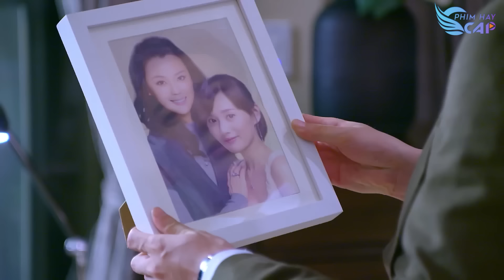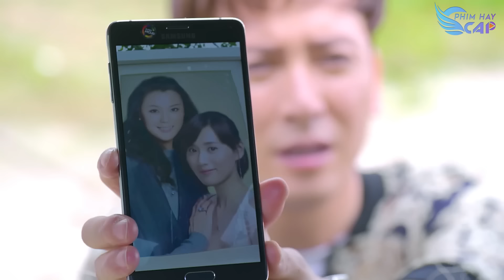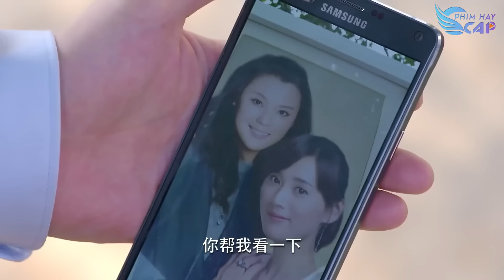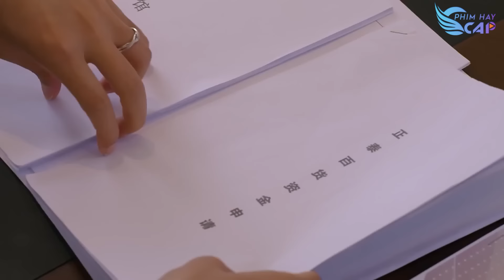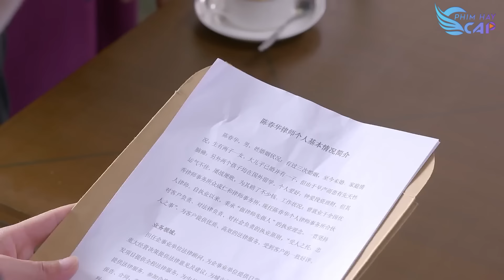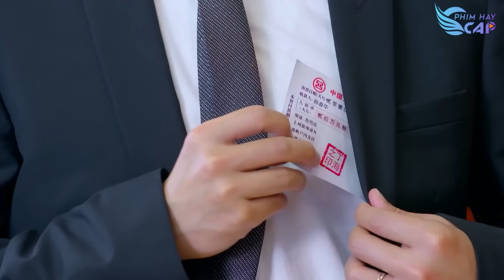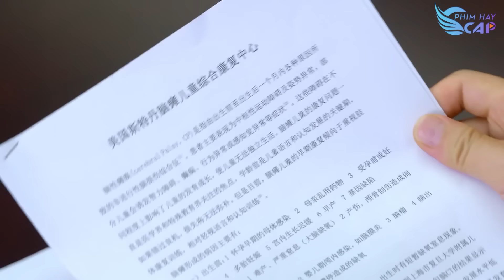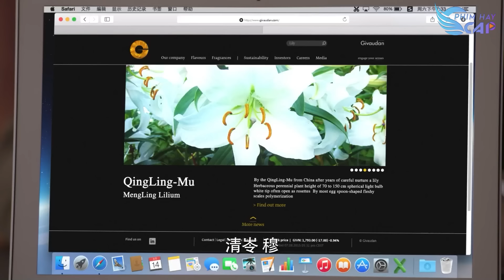Vô tình phát hiện bí mật động trời của vợ, Tổng Tài khăng khăng đòi ly hôn và cái kết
► Trích Phim: Tình Yêu Đến Đúng Lúc
Diễn Viên: Hàn Đống, Giang Khải Đồng, Lý Uy, Trương Hy Viện, Lương Ái Kỳ
Thể loại: Phim Ngôn Tình, Phim Tình Cảm, Phim Trung Quốc, Phim Tổng Tài Bá Đạo
Ngôn Ngữ: Thuyết Minh
Chất Lượng: HD 1080p
Quốc Gia: Trung Quốc
Năm: 2017

© Các video trên kênh " đã được đăng ký bản quyền với Youtube. Vui lòng không sao chép, re-upload dưới mọi hình thức.

phim, phim hay, phim hay 2023 thuyết minh, phim ngôn tình, phim trung quốc ngôn tình hay, phim ngon tinh 2023 thuyet minh, phim trung quốc, phim bo trung quoc long tieng, phim tình cảm, phim mới, phim bộ, phim lẻ, phim lẻ hay, phim le, phim ngắn, phim tâm lý tình cảm, phim hôn nhau yêu nhau, phim cấm trẻ em dưới 18, phi cấm chiếu,